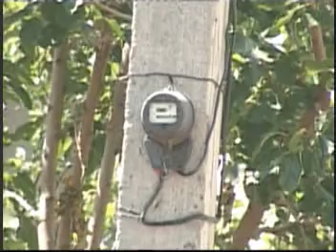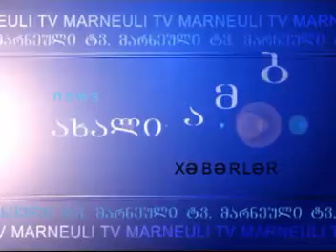MARNEULI TV SAINFORMACIO 01.07.2013